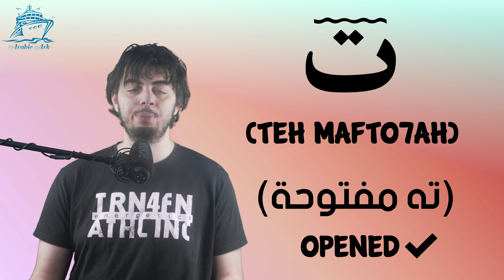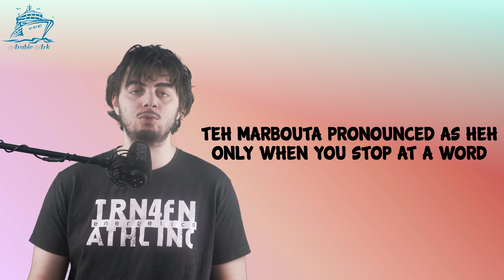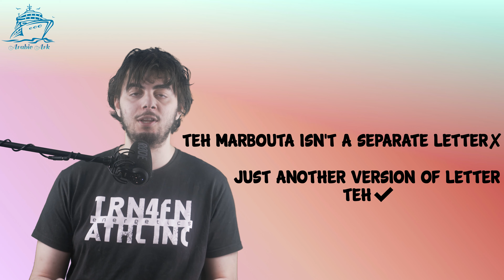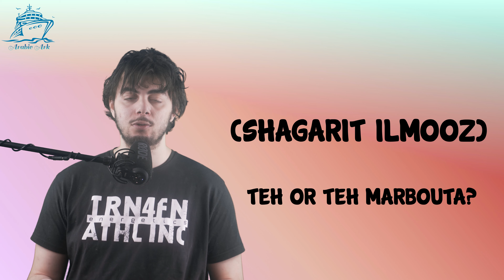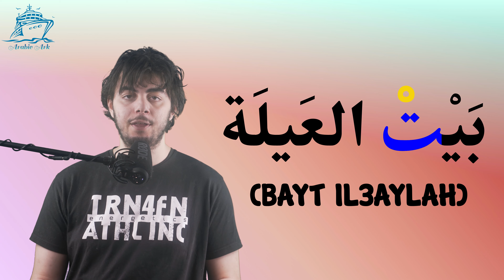The differences between ت - ـه - ـة in Arabic explained! ││Vowels Course - Lesson 6 #18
✨In this video, we will go through a very important topic that might be confusing for learners, even native speakers themselves. In today's lesson we will explain  ت - ـه - ـة and how to differentiate between them with examples.

0:00 Intro
0:25 Explaining letter Teh (ت) (Teh Mafto7ah) with examples
2:36 Uses of Teh Mafto7ah in Arabic with examples
3:42 Explaining letter Heh (هـ) with examples
4:50 Uses of Heh in Arabic with examples
6:04 Explaining Teh Marbouta (ـة) in Arabic with examples
10:02 Important notice about Teh Marbouta
10:29 The use of Teh Marbouta in Arabic
11:11 The confusion about  ت - ـه - ـة
12:06 Explaining how to differentiate between Teh (ت) and Teh Marbouta (ـة) with examples
14:27 Lesson Recap

Stay motivated, keep learning and see you in the next Arabic Ark!